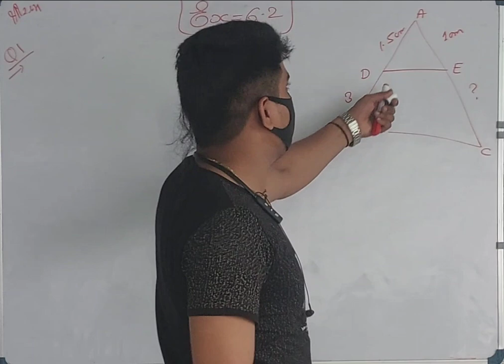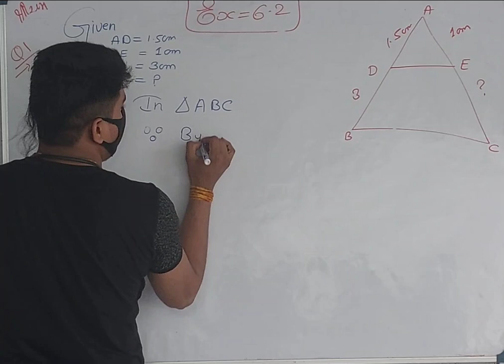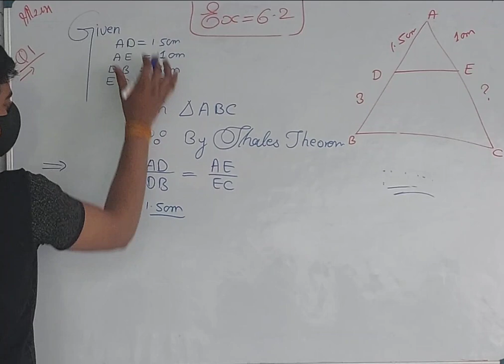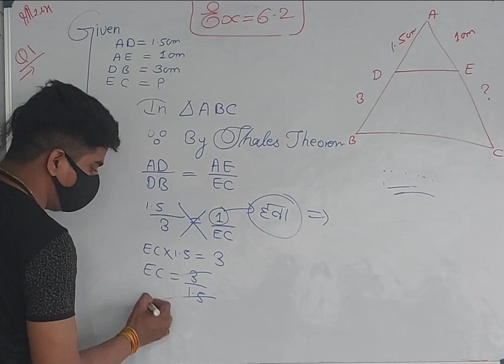Ghajini ko samjh ata hai Lines and Triangles Excercise 6.2 Q1 by Palash Yadav Sir